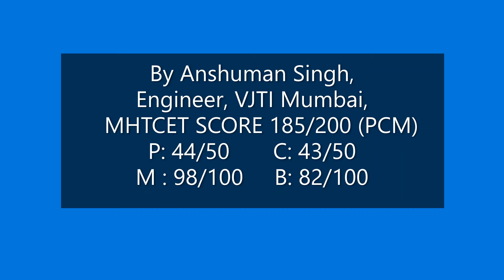Reproduction In Plants Chapter 8 Biology Class 12| MHTCET 2020 & 2021 preparation| Previous Years?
Hello Students,

Happy Good Morning To All Of You 🙂!

This Video Session Covers Explanation of previous years questions asked in mht cet biology for chapter 8 reproduction in plants from years 2004 to 2019 (total 16 years).

Please Download Previous Years Questions & Answers PDF For mht cet biology for chapter 8 reproduction in plants From Link Given Below:

We are going to upload each chapter like this video session.

Please comment if you have any doubts or any questions Or any Confusion.

mht cet biology revision,
maharashtra cet,
class 12 biology,
12 class biology,

1) MHT CET Mock Tests
2) MHT CET Mock Test Series 2020
3) MHT CET Mock Test 2020
4) MHT - CET Mock Test Online Test Series
5) Free MH-CET Mock Test
6) MH CET Engineering Mock Test Series
7) Free CET Full Length Mock Test Papers with Solutions
8) MHT CET 2020 Test Series
9) MHT CET Engineering Entrance Exam
10) Free MHT CET Mock Test & Test Series 2020